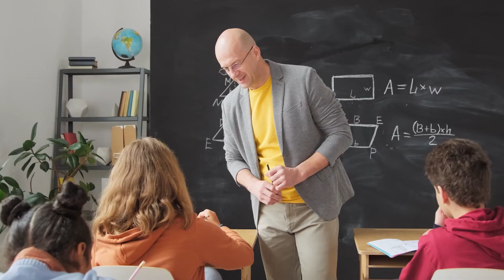FAQs on Copyright for Teachers - EUIPO: Answers to teachers and students common copyright questions.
What materials can you use? What content can you share with your students or use to play in class? And if you create something at school can you enjoy copyright protection? The FAQs provide answers to the most frequently asked questions teachers and students have in relation to copyright for all EU Member States. Find out more and visit our FAQs on copyright at euipo.europa.eu.